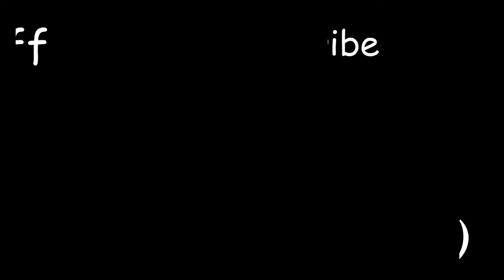Drifting in Public Lobby Using Keyboard (Highlights) - CarX Drift Racing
Drifting in Public Lobby - CarX Drift Racing

Hey!

PC Spec:
GPU: NVIDIA GeForce RTX 3060 12 GB
CPU: i5-12400F Processor
RAM: 16 GB RAM(2*8) 3200mhz